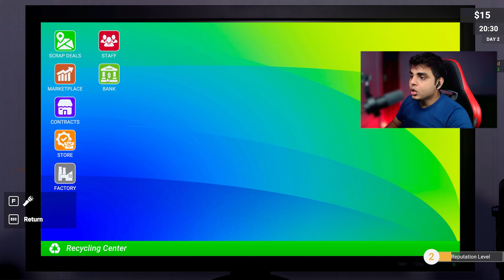STOP Wasting Money on the WRONG Recycling Center! #2